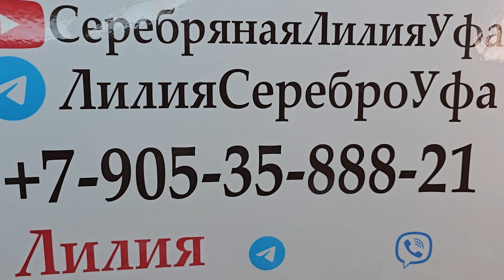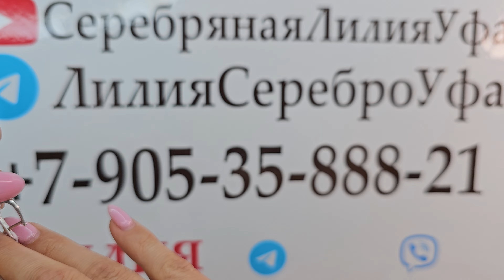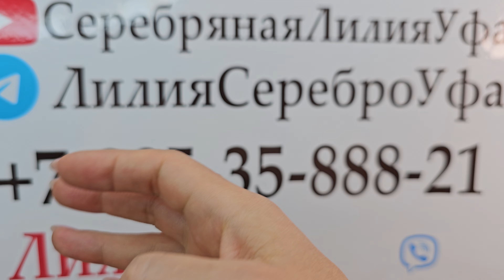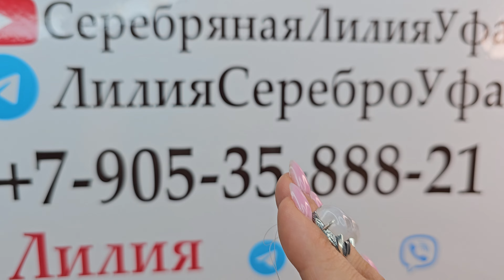10.10.24 @Liliyaserebro👈новинки Лабрадорит Перунит Празиолит Марказит Цитрин Жемчуг Кианит Чароит